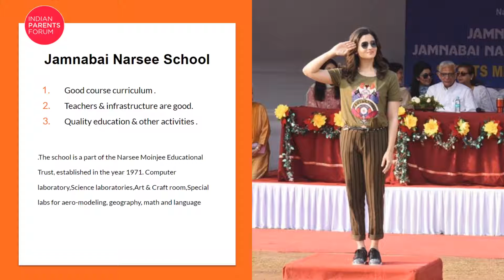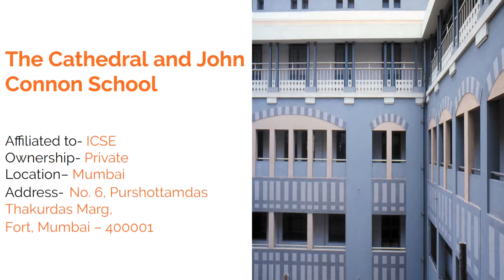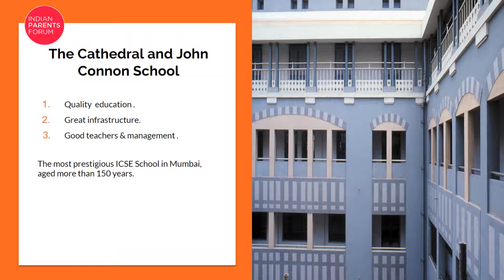🔵 Top 5 ICSE Schools in Mumbai | IPF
Start Investing Early
In this video, we will discuss the TOP 5 ICSE Schools in Mumbai and why they stand out from the rest of the schools.

00:33:  School No.5
01:05: School No.4
01:46: School No.3
02:11: School No.2
02:43: School No.1

Choosing a good school is crucial for your child's future. A school should provide a balance of academic, sports, and co-curricular activities. The purpose of a school is not to flaunt mark sheets with 99% marks, it is to mold a child into a dynamic personality who is ready to embrace and adopt all the future challenges in their way.

What is your opinion, share in the comments.